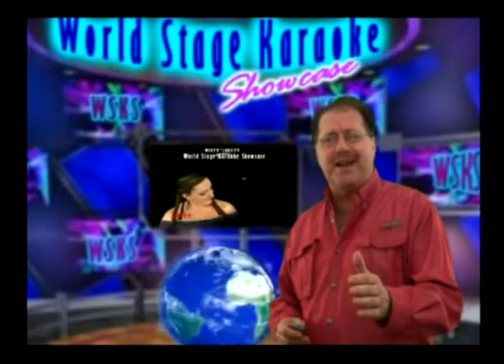WSKS TV NOV PART 1 2009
WSKS-TV November 2009/ World Stage Karaoke Showcase: Part 1